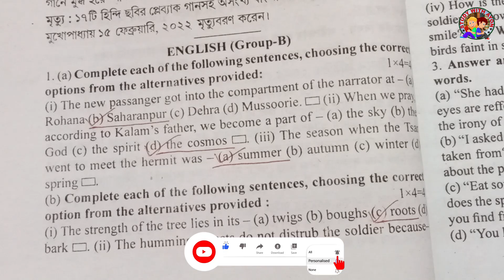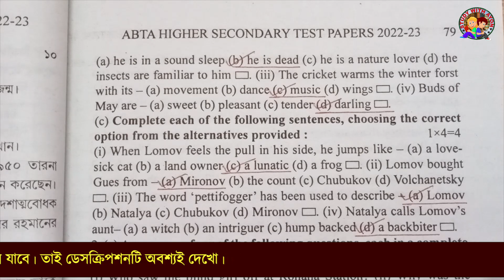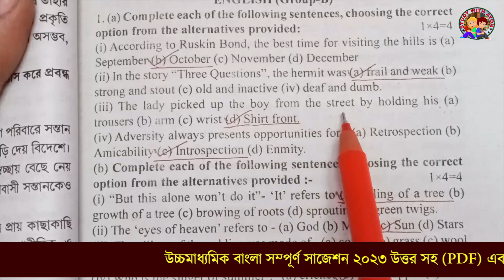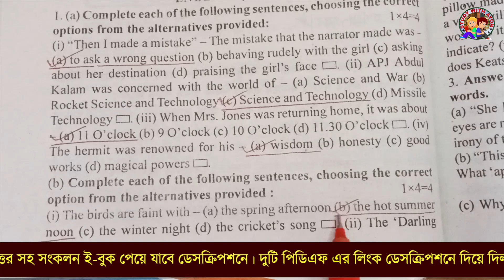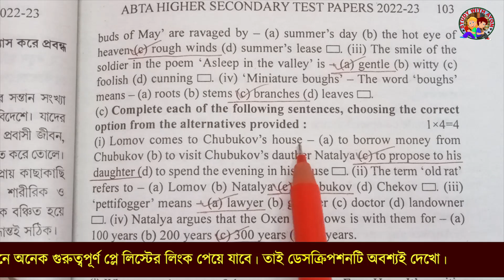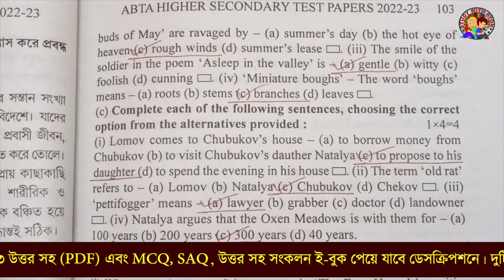ABTA test paper 2023 class 12 English Solve | English Page 78, 91, 102|HS ABTA Test Paper solve 2023